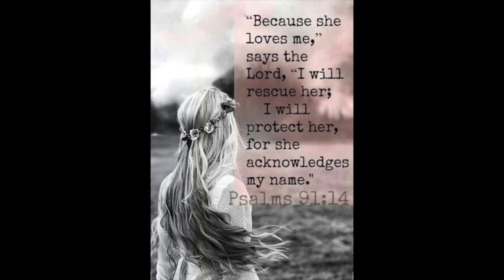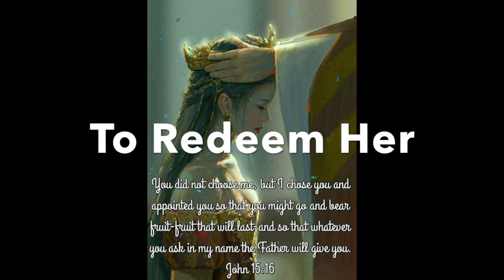To Redeem Her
Jesus Christ came to seek and to save the lost. If you have committed sins and you know it, then repent of your sins and simply ask Jesus to forgive you of them. If you think you have no sins, then you are deceived. The judgment of God is now coming upon the deceived of the earth who call evil "good" and good "evil." Judgment is coming because they can no longer repent. Jesus said they cannot be saved in this age or the next age. They must wait until the White Throne judgment at the end of the next age where God will then reveal his sentence upon them.

To Redeem Her was written and performed by Glenn Hall